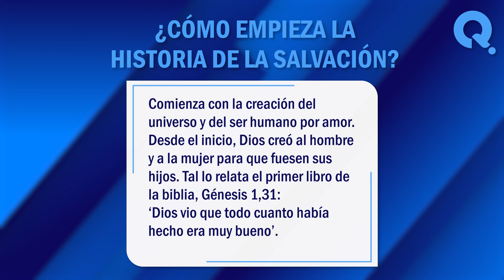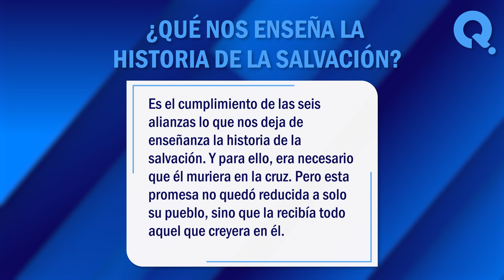🙏 ¿Qué es la Historia de la Salvación? - Entendiendo el amor de Cristo 🙏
¿Qué es la historia de la salvación? El amor de Dios se manifiesta de miles de formas en el día a día. Uno de esos modos es por medio de su palabra divina. En este vídeo, exploraremos juntos algunos de los significados más comunes de este termino. ¡No te lo pierdas!